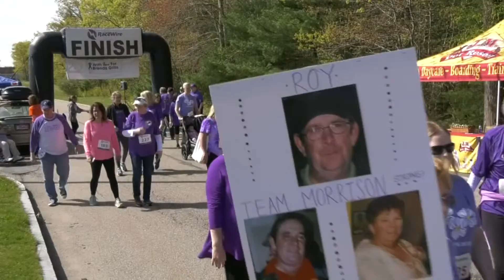Lustgarten Walk to Support Pancreatic Cancer Research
Walk/Run to Support Research on Pancreatic Cancer in Easton Massachusetts May 11th 2019.